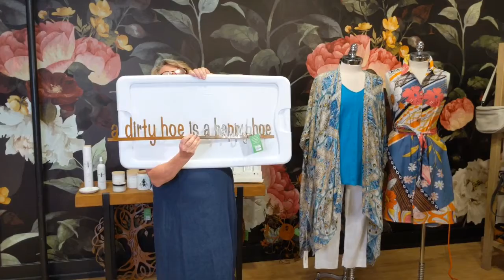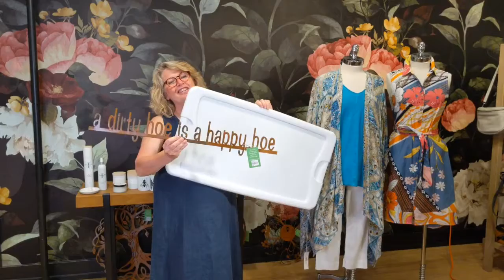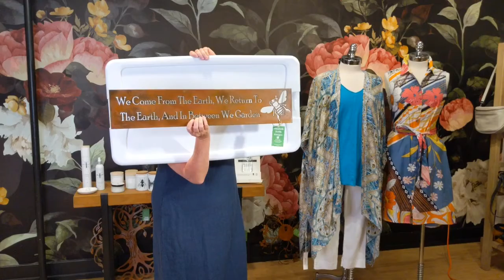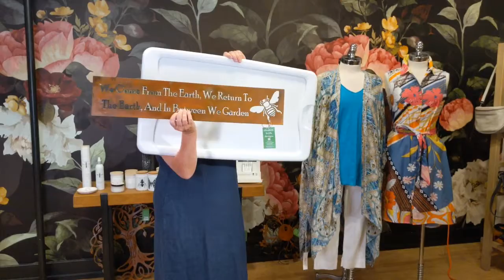Coriander Social Hour - Subscription Boxes...yay! June 2 2021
Amy and Sarah share more new arrivals including aged metal art for your indoor and outdoor spaces plus Sarah explains our latest subscription box offering and reveals another mystery item you'll find therein.